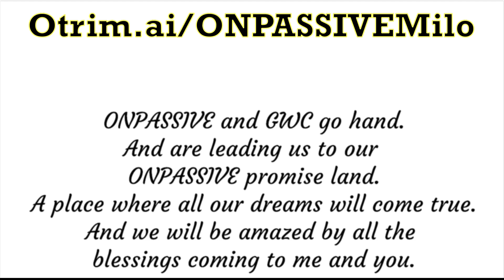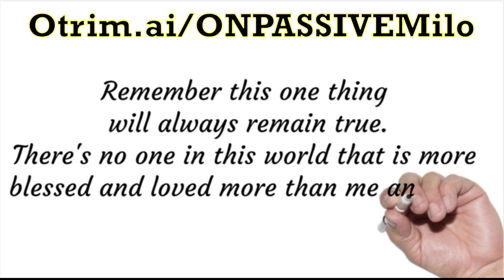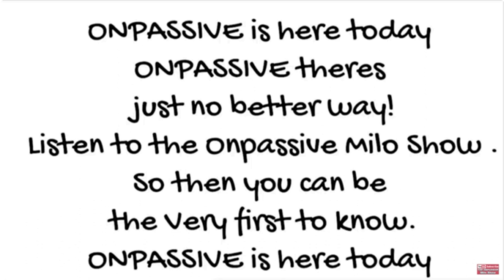10-25-2024 ONPASSIVEMILO ONPASSIVE Daily Inspiration by Curtis Davis